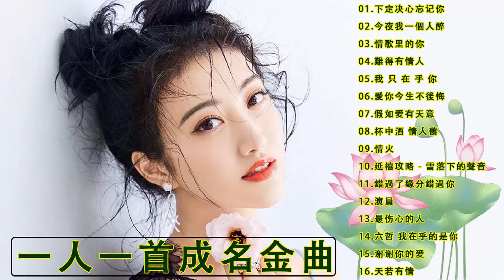(经典老歌500首大全 )一人一首成名曲50首國語懷舊經典金曲 - 沒有你陪伴真的好孤單 「目前為止最好聽版本」难忘经典老歌100首 - 70、80、90年代经典老歌尽在 经典老歌500首